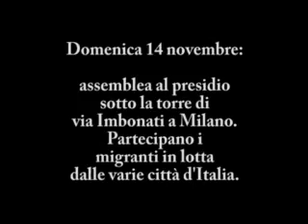Presidio di via Imbonati: assemblea dei migranti del nord Italia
Servizio di Silvia Tagliabue.
Assemblea pubblica al presidio sotto la torre di via Imbonati 49, dove da 10 giorni sono saliti 5 compagni migranti di Milano.
All'assemblea, convocata per decidere il da farsi viste le difficoltà e la dura repressione subita dai compagni in lotta a Brescia, hanno partecipato rappresentanti del Comitato Immigrati e dei movimenti autorganizzati degli immigrati nelle varie città del nord Italia. All'assemblea hanno preso parola anche i rappresentanti di organizzazioni e sostenitori locali.
La CUB ha confermato il proprio sostegno alla lotta nell'ottica di una sua estensione e del coinvolgimento dei lavoratori italiani, anche attraverso la dichiarazione di uno sciopero qualora si dimostrasse necessario.